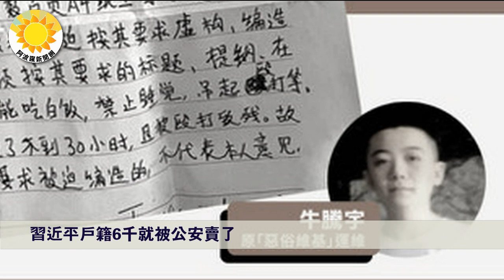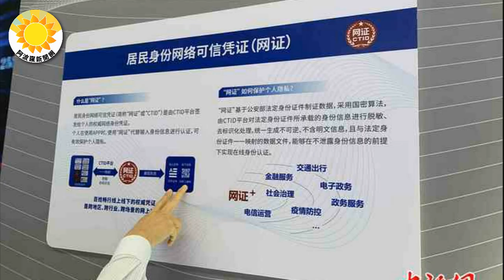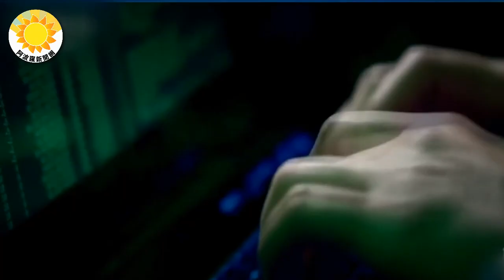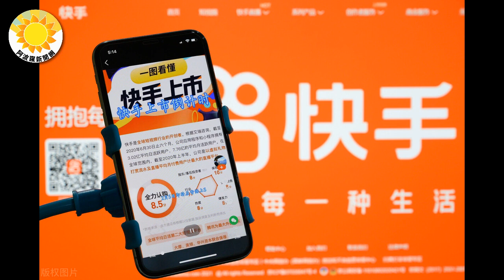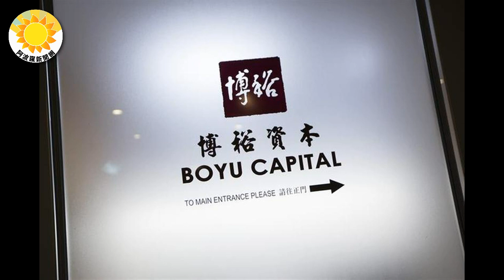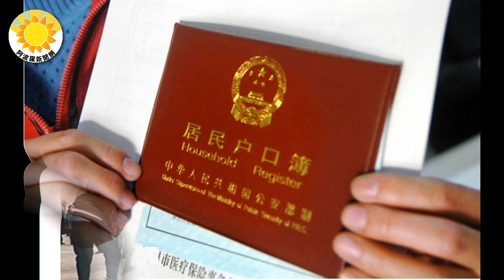【热点】习近平户籍遭警察贱卖，快手上市飙升涉江泽民；习明泽个资替罪羊，原有胡锦涛亲戚；马云知道的比习近平还多？被中共注销户口，多少中国百姓成“黑市人口”？中共强制少年儿童须跟党走 JY |阿波羅網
01:25 习近平户籍6千就被公安卖了
04:15 泄习明泽个资替罪羊中原有胡锦涛亲戚
05:05 涉江泽民家族利益,快手市值1.41万亿港元
07:05 马云知道的比习近平还多？中共央行发出信号
08:25 注销户口，多少中国百姓成“黑市人口”？
09:55 中共文件强调红色基因 强制少年儿童必须跟共产党走
12:15 中共连孩子也不放过 香港公务员废除效忠中共毒誓